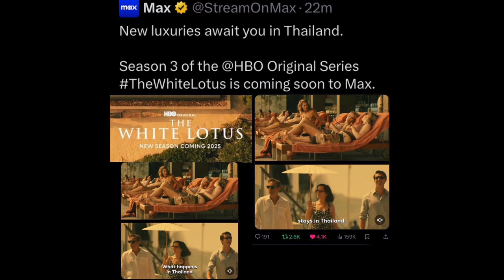Lisa The white lotus series first official apperance trailer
BLACKPINK's Lisa looks beautiful in 'The White Lotus' Season 3.

blackpink news,
blackpink news today update,
blackpink today,
blackpink update,
kpop news,
Lisa Louis Vuitton,
kpop idols,
kpop rumors,
Lisa frederick,
lisa dating news,
jenlisa,
Lisa MTV VMAs,
Lisa VMA 2024,
Lisa MTV VMA 2024,
Lisa Global Citizen Festival 2024,